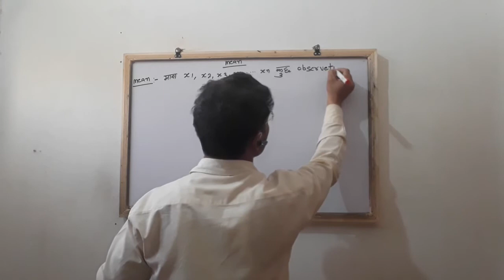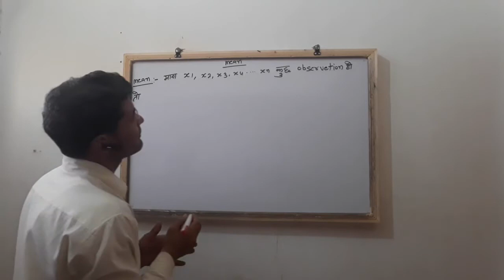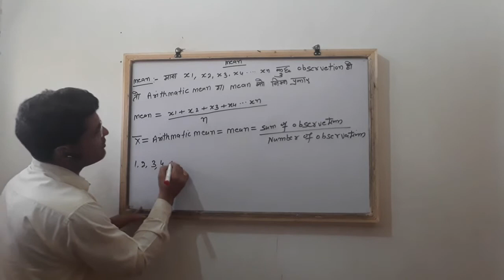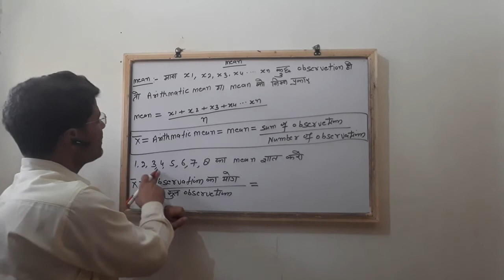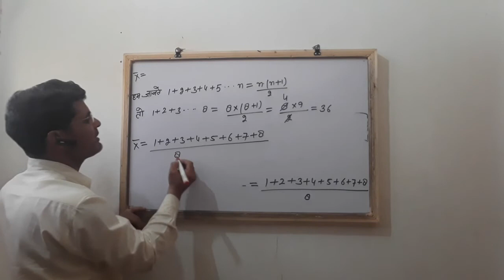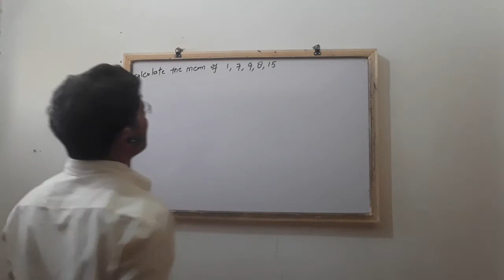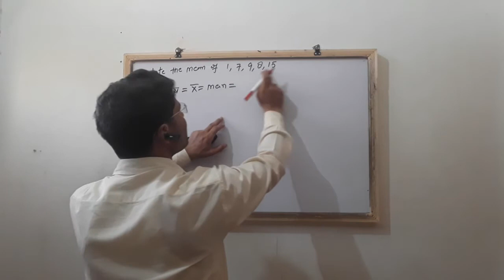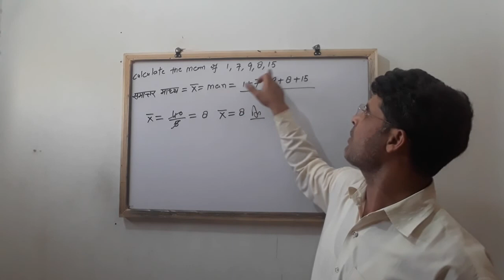Arithmatic mean in hindi | measure of central tendency in hidi lacture 3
Arithmatic mean in hindi,
measure of central tendency in hindi,
Mean mode median in hindi
How to calculate arithmatic mean.
Samantar madhya gayat karna.
Samantar madhya nikalne ka tarieka.
Samantar madhya class10.
Mean
Mode
Median
Arithmatic mean and geometric mean.
Arithmatic mean statistics.
Arithmatic mean for group data.
Arithmatic mean statistics in hindi